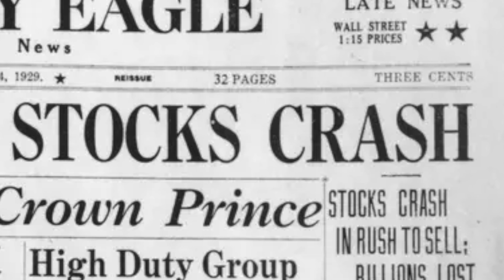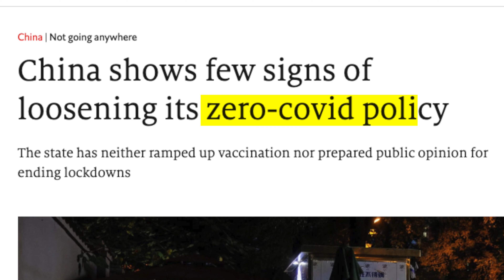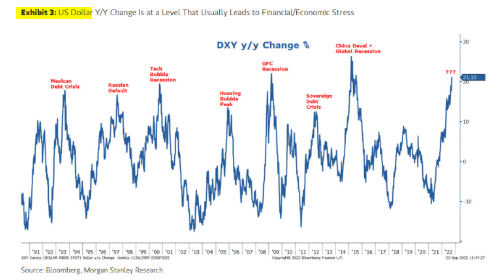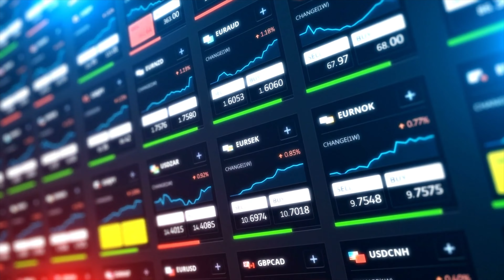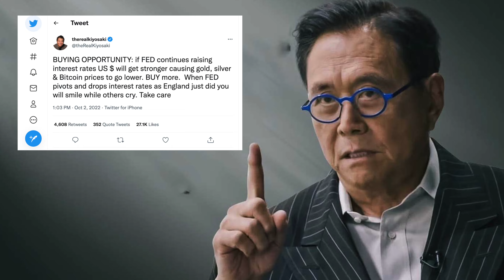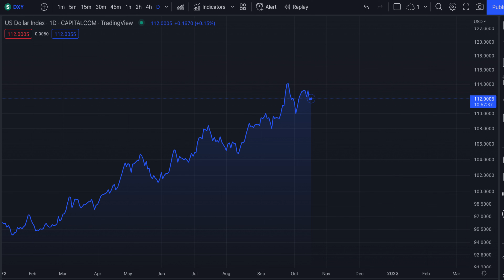THE DOLLAR IS CRASHING BITCOIN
NEW: Crypto News Update! Welcome back to the most efficient Cryptocurrency News Show.

This video discusses how the dollar is crashing stocks and crypto.

The crypto + stock markets are crashing. The Great British pound, Chinese Yuan and many other fiat currencies around the world are crashing, but the US dollar is rising, in fact, it's at a 20 year high. This is seen to be incredibly dangerous for the global economy and financial markets. Alongside Russia’s invasion of Ukraine which is continuing to destable the global economy, the GBP is currently down over 16% since the start of the year. Between the governments plan to slash taxes by £45 billion without significant spending cuts, the bank of England saying they will buy bonds at any scale necessary and the U-turn on the governments mini-budget, faith in the UK economy has dropped. Taking a look at Chinas economy, banks are at risk of losing approximately $350 million in loans to angry homeowners who are refusing to pay their mortgages, COVID disruptions are continuing with ongoing zero-covid policies and the central bank is cutting lending rates, delaying the battle with inflation. With both of these being top 5 economies in the world, they have previously been seen as a safe haven to store value but this lack of faith in the currencies, alongside the US Fed tightening much faster then most other central banks is pushing the US dollar up. In the US, inflation is high so interest rates are rising, consumers have less to spend and corporation profits are under pressure. But the increased interest rates can make bonds more appealing than falling stocks for investors and the US dollar rising does help hold down inflation, but doesn’t generally help US corporations. The increased value of the dollar means US exports and the translation of overseas profits by US companies suffers. This actually becomes very significant considering 35-40% of revenue by companies in the s + p 500 comes from overseas sales. So it’s commonly reported how a strong dollar is bad for the markets.
Its even been reported by Bloomberg that “US dollar Y/Y change is at a level that usually leads to financial / economic stress” and according to Morgan Stanley, “Based on our analysis that every 1% change in the DXY has around a -0.5% impact on S&P 500 earnings”. There is clearly a lot of fear in the markets at the moment. Which brings us to some figures recently reported by Live Wire. If the US dollar remains expensive, earnings growth in the US will be well below average. If the US Dollar appreciates further still, earnings growth in the US will be disastrous - about 7% worse than the average country over the last 30 years. If the US Dollar depreciates then US earnings will enjoy a +7% impact versus average. Given this data, some are questioning whether the US government should be fearful of the rising dollar.